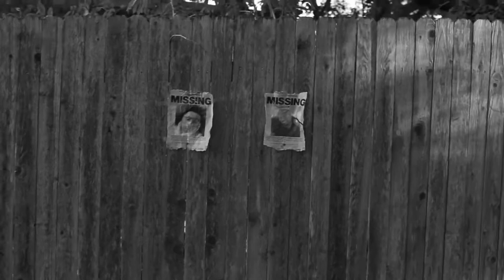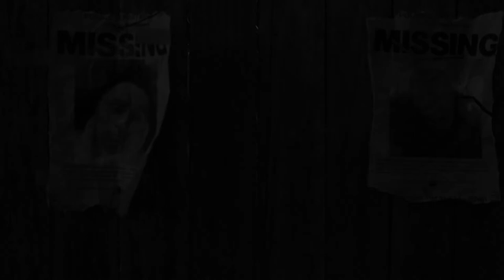"LEGS" A Silent Film Short (2020)